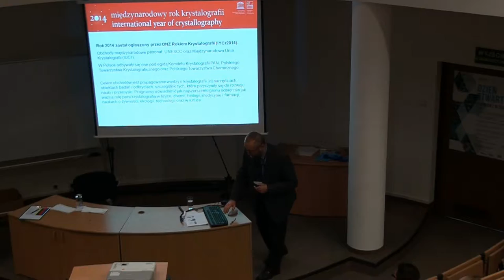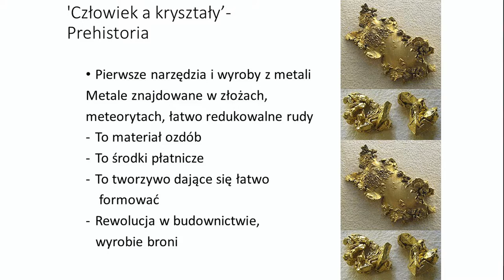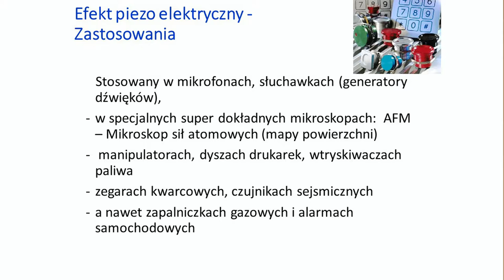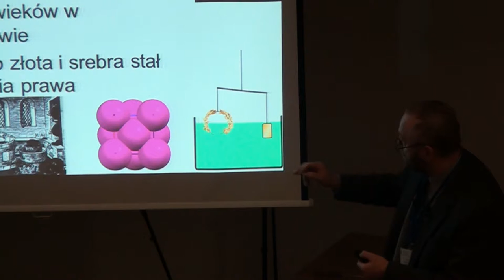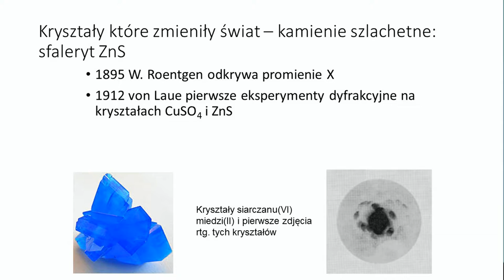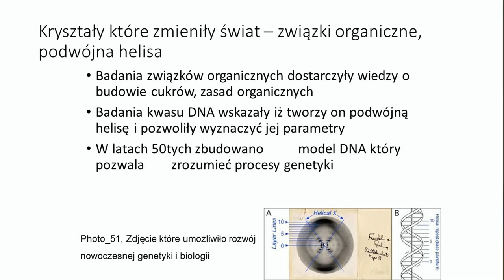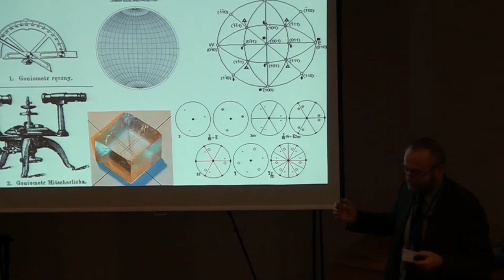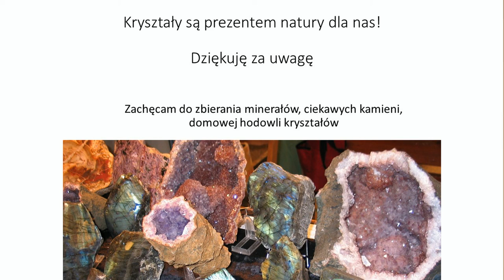Człowiek a kryształy. Czy można odkryć coś co nie powinno istnieć?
Wykład popularno-naukowy prof dr hab. Wiesława Łasochy wygłoszony w czasie Dnia Otwartego IKiFP PAN 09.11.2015